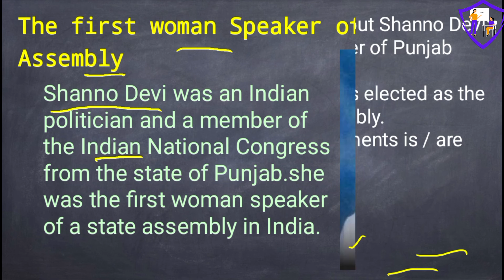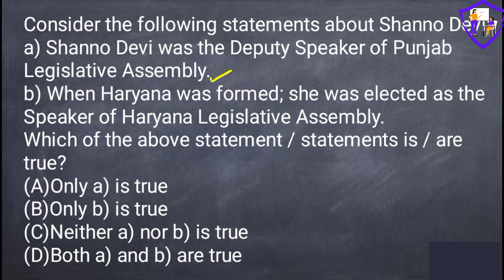Gk imp question | gk mcq for all competitive exams in telugu|gk classes in telugu|telugugk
Teacher:- About Guruji Education channel(Telugu) : Here you will find
👉General knowledge
👉Current Affairs
👉History
👉Art& culture
👉Polity
👉Geography
👉Economics
👉Physics
👉Chemistry
👉Biology
👉Computer
👉Science & Tech
👉DM
👉Internal security
👉IR
👉Indian Map&World Map
👉Social education videos and
👉etc.

        Best Government Exam Preparation free Channel in the Telugu language.Prepare for the following Exams with us -
👉UPSC
👉APPSC
👉TSPSC
👉SSC
👉NTPC
👉Airforce
👉NDA
👉CDS
👉CAPF
👉Police Constable
👉Sub-Inspector
 👉Group (1, 2,3, 4)
👉VRO
👉Grama Secretariat
👉TET
👉SET
👉IBPS
👉SBI
 👉RRB NTPC
👉Railway Group D
👉SSC(CGL/MTS/CPO/JE)
👉SSC constable.

   we are trying hard to make error free videos ,but if any errors there these channel does not responsible.

credit by
👉TOI
👉 GOOGLE images
👉NF Articles
👉 online articles
👉 wikipedia
👉 other images

Daily static gk mcq booster for all competitive exams in telugu
gk for all competitive exams telugu
gk bits
top gk videos in telugu
gk videos, gk casses in telugu
gk classes
general knowledge classes in telugu static gk classes in telugu
top 100 gk bits
top gk bits in telugu
gk telugu medium
gk questions and answers
important gk questions in telugu
gk bits in telugu 2022
gk bits 2022
gk 2022
telugu general knowledge
India's first
భారతదేశం లో మొదటి వ్యక్తులు
GK for all Competitive exams
new gk questions and answers in Telugu
latest gk
latest current affairs
gk quiz
COMPLETE GK
GS TELUGU
general knowledge course in telugu for all competitive exams
ssc gd complete gk in telugu
ssc gd most expectd questions
ssc gd questions
gk quiz
gk mcq Daily static gk mcq booster for all competitive exams in telugu/gk for all competitive exams telugu